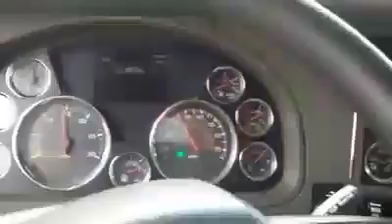Por las montañas de Washington state